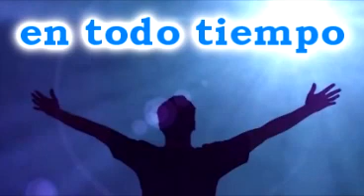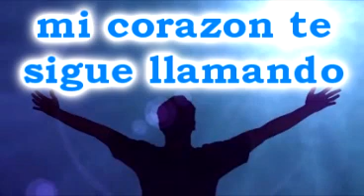Te Buscare M'Kaddesh (con letra)